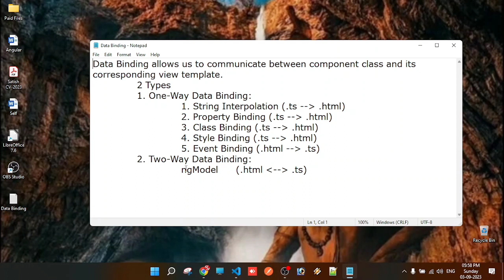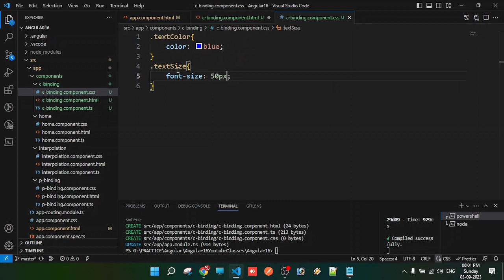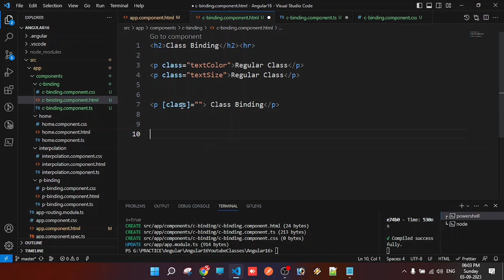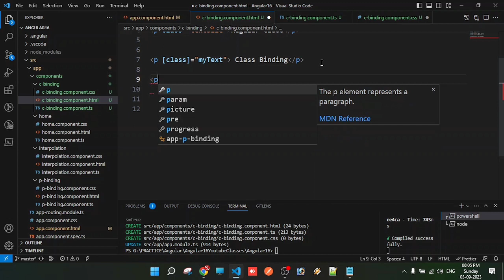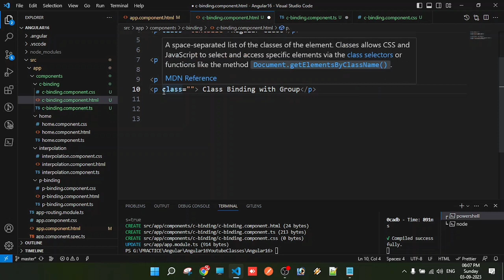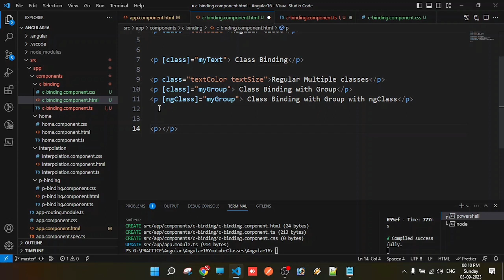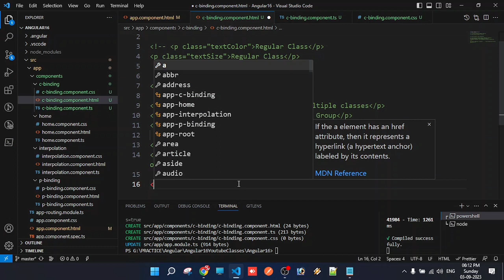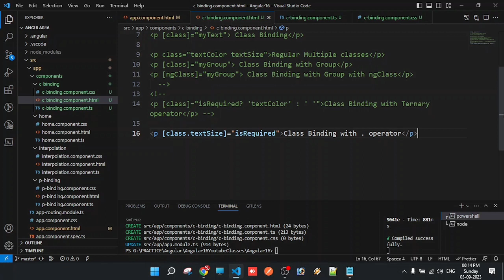08 Class Binding | RSK Helpline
To Support channel please donate with Phonepe or Gpay or Paytm  to 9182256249

This is World FIRST CHANNEL in YOUTUBE which dealing  complete Angular  series in TELUGU.
In this Angular Series We are going to discuss around 100+ videos.